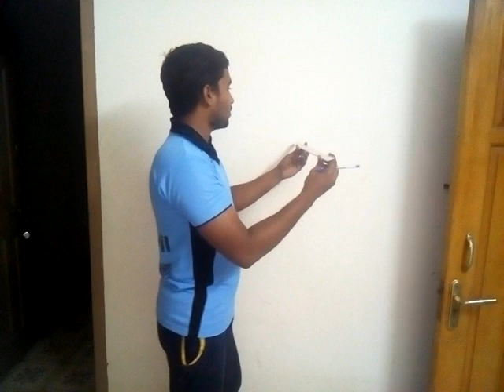Structural analysis basics part 1 in tamil